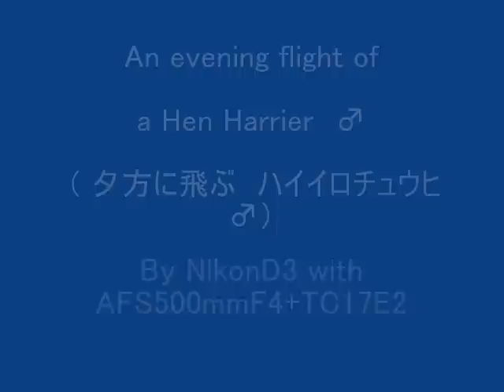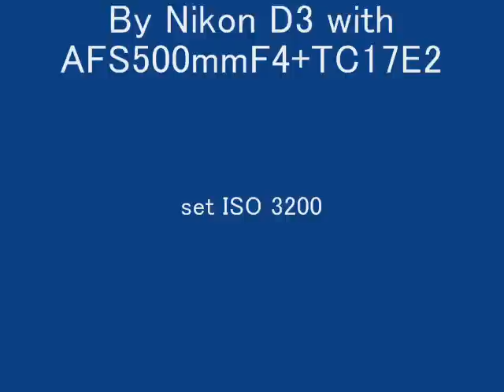An evening flight of a Hen Harrier.wmv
NikonD3 was a god camera!
D4 will be on 16 feb.